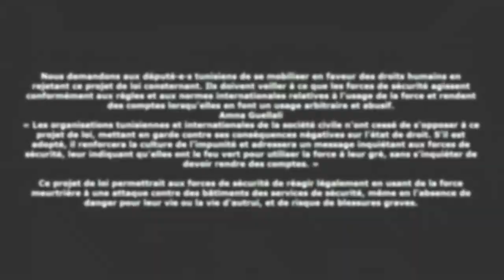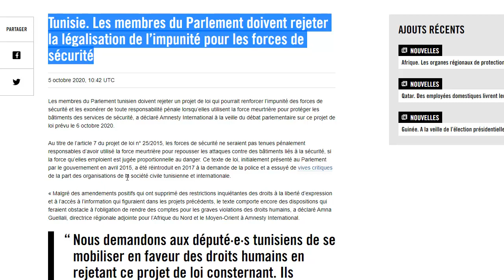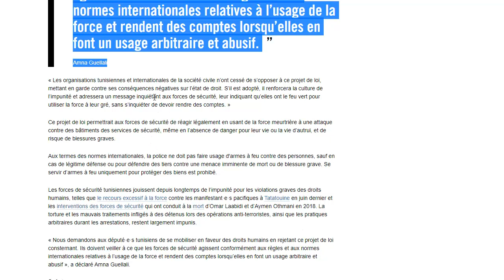Tunisie : bientôt des lois ultra sécuritaires octroyant l'impunité à l'armée et à la police ?